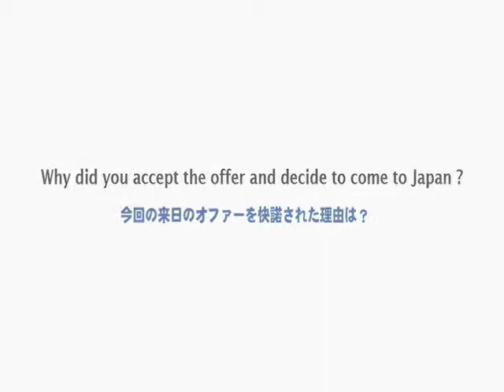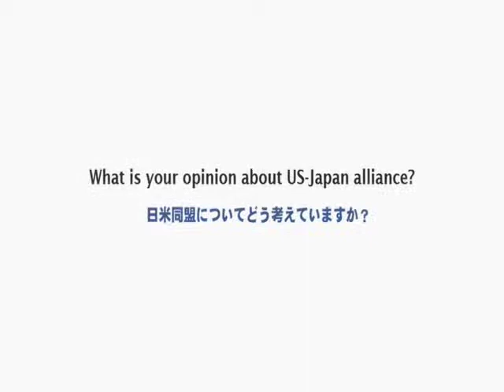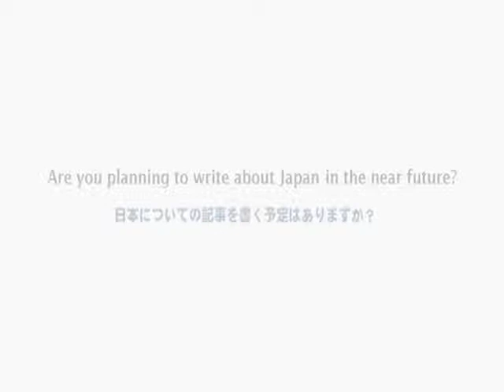Interview with Dr. Robert Kagan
笹川平和財団（SPF）は日米交流プログラムの一環として、カーネギー平和財団上席研究員を務めるロバートケーガン博士を招へい­し、3月30 日に講演会「Return of History-大国政治の復活とリベラル民主主義の将来－」を開催しました。SPFはケーガン博士の来日中にインタビューを行­い、現在の日米関係や日米交流分野におけるSPFの役割などについて聞きました。As a part of Japan-US exchange program, SPF has invited Dr. Robert Kagan, senior associate at the Carnegie Endowment for International Peace, to give a lecture on March 30 entitled The Return of History. SPF conducted the interview to Dr. Kagan during his stay in Japan in order to ask his opinions about US-Japan alliance, SPF' Japan-US exchange program, etc.